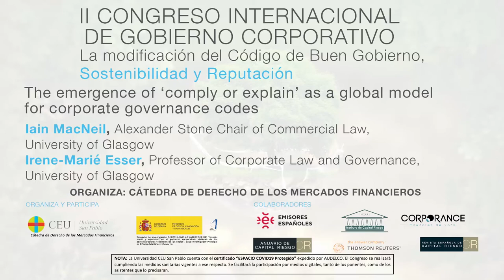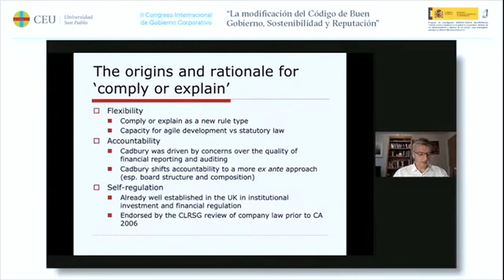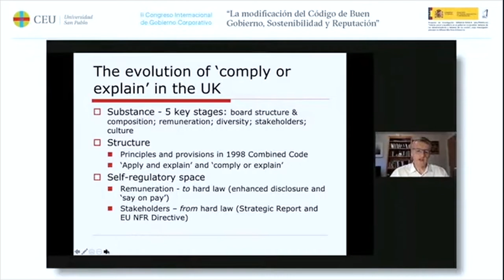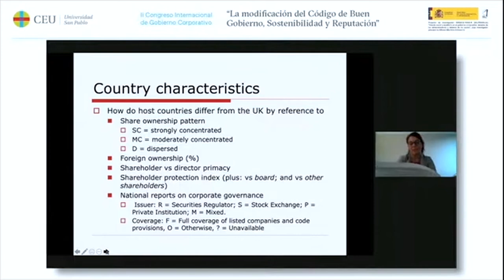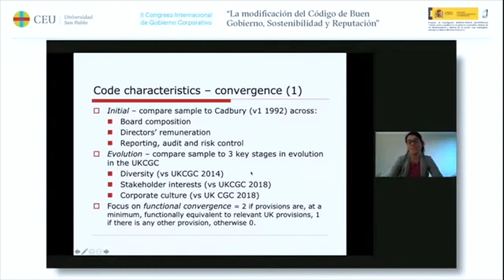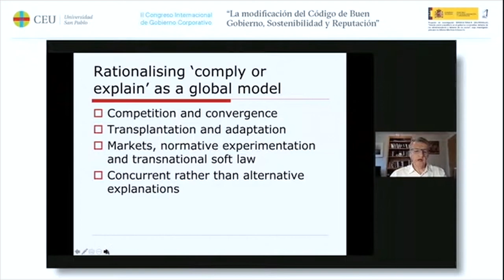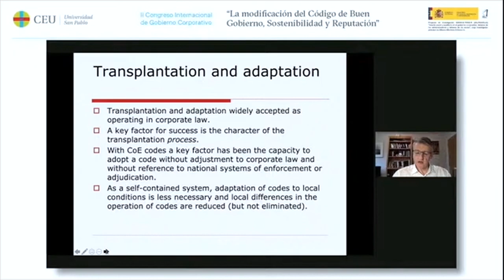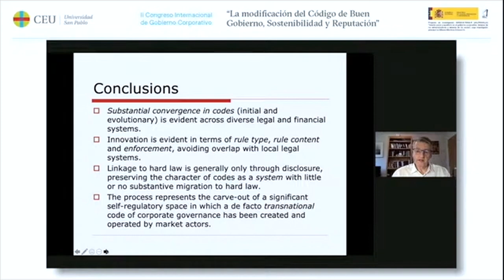Iain MacNeil e Irene-Marié Esser - Conferencia Mesa 8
Conferencia The emergence of ‘comply or explain’ as a global model for corporate governance codes

Iain MacNeil, Alexander Stone Chair of Commercial Law, University of Glasgow
Irene-Marié Esser, Professor of Corporate Law and Governance, University of Glasgow